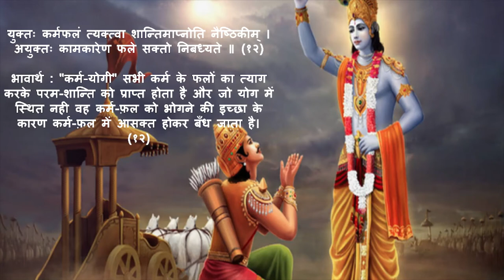भगवद गीता सार पंचम-अध्याय-श्लोक 11,12 | Geeta Saar -Chapter 5-Verse 11,12 | Spiritual Manthan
भगवद गीता सार पंचम-अध्याय - श्लोक 11
भगवद गीता सार पंचम-अध्याय - श्लोक 12
Bhagawad Geeta Saar -Chapter 5 - Verse 11
Bhagawad Geeta Saar -Chapter 5 - Verse 12
Spiritual Manthan
spiritual manthan
spiritualmanthan